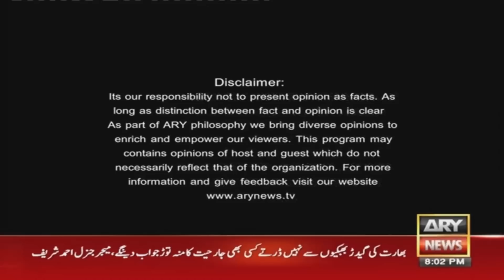Off The Record | Kashif Abbasi | ARY News | 25th April 2023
(Current Affairs)

Host:
- Kashif Abbasi

Guests:
- Shahid Khaqan Abbasi (Former PM)
- Dr Miftah Ismail (Former Minister of Finance)
- Mustafa Nawaz Khokhar (Senior Leader)

"Aj adliya or parliment apas mai saffe ara hain...," Shahid Khaqan Abbasi